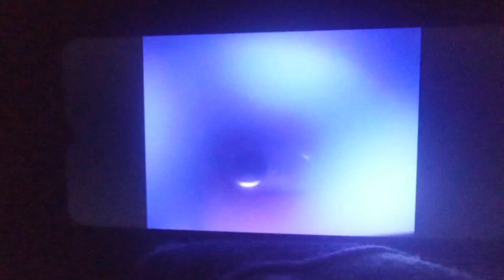Dumb With Fisker's